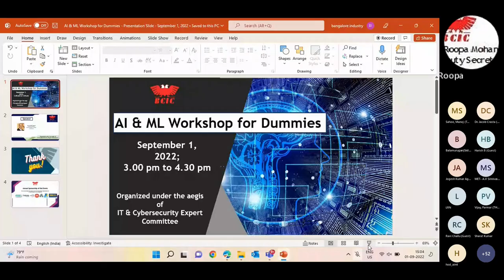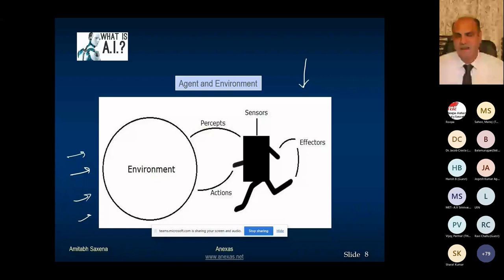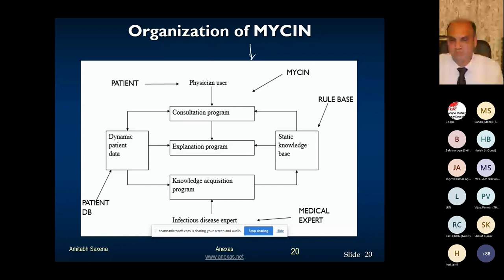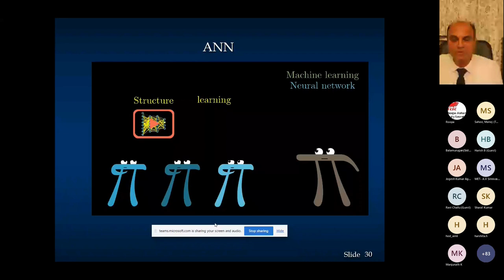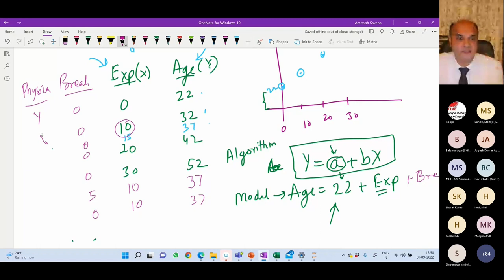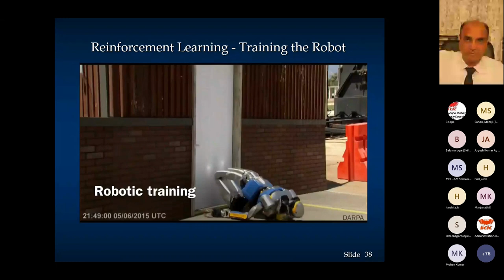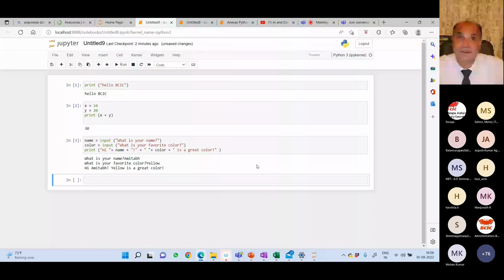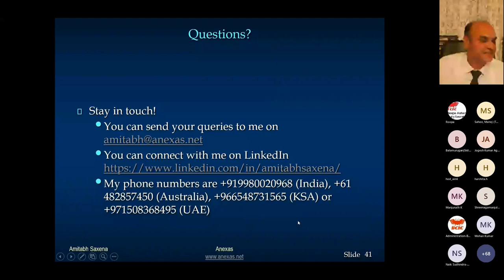BCIC Session on AI & ML Workshop for Dummies on September 01, 2022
Organized under the aegis of IT & Cybersecurity Expert Committee, BCIC 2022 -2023